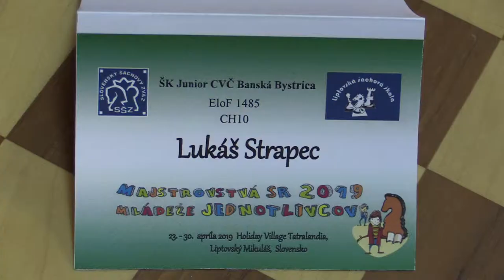CH10 7.5. Paholok Adam - Strapec Lukáš 0 - 1